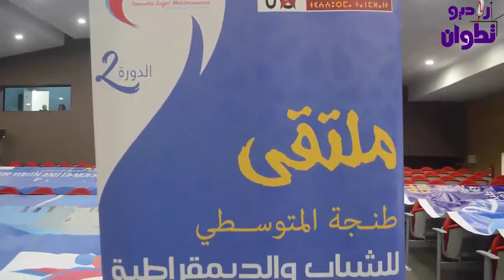مراسيم افتتاح ملتقى طنجة المتوسطي للشباب والديموقراطية